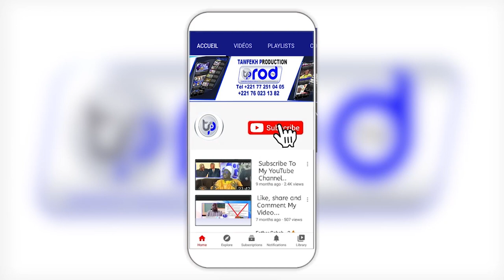Khadratoul Jumah vendredi 07 janvier 2022 à Darou Salam Gaye Mbeuth Bambilor